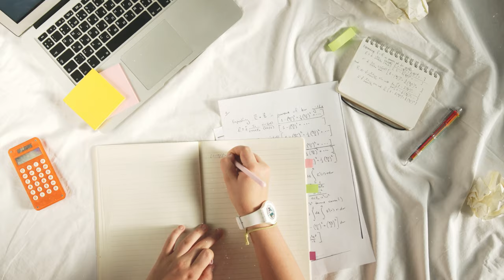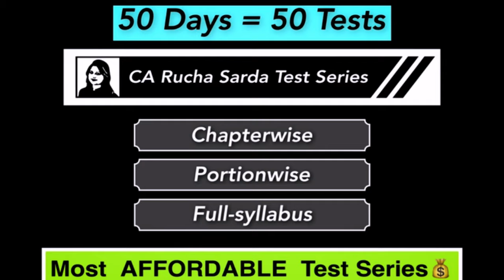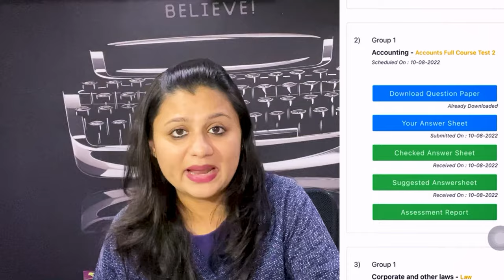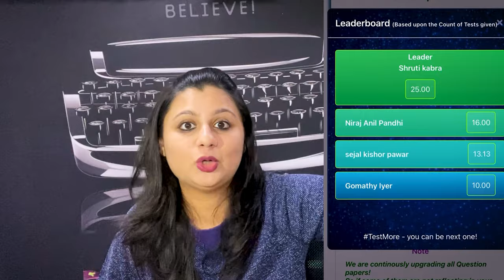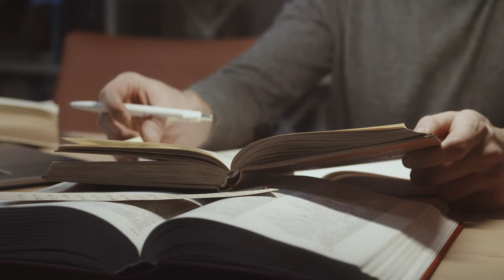Last 2 Months Studyplan to PASS CA Nov 2023 exams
50 Days = 50 Tests challenge!!!

⚠️ Limited Intake Only!
🚩 Prices to be hiked soon‼️

🤩 Enrol now & get MISTAKE HIGHLIGTING SESSIONS without paying anything extra😍💯

✅Unbelievable May' 23 Results
✅Extremely affordable prices
✅Exciting New features
✅Leaderboard
✅Individual admin panel for every student!!